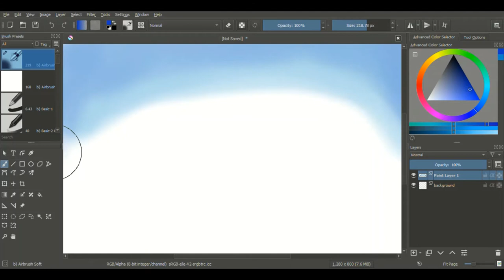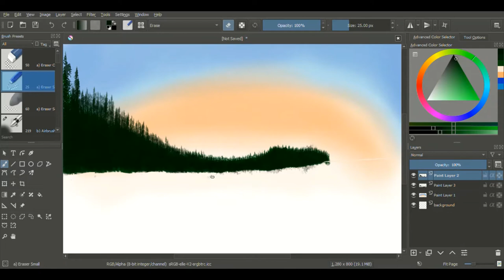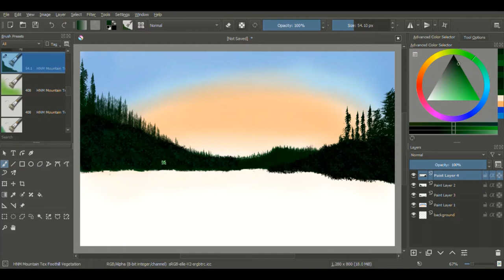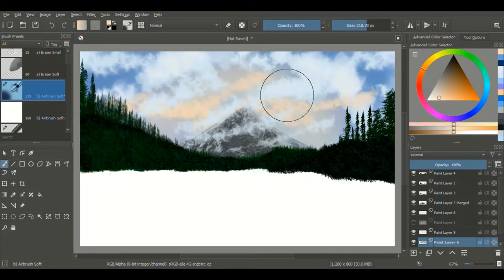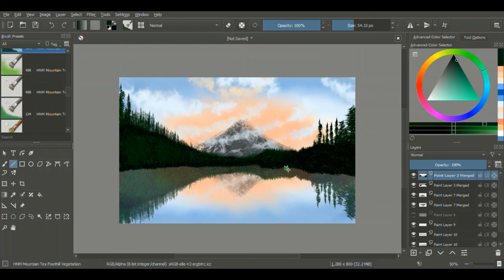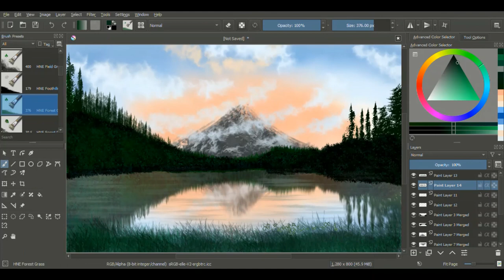Krita | Digital Painting | Mountain Landscape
Easy drawing. Anybody can draw this and this is one of my favorite Landscape paintings. Do comment if you wanna know where I get those brushes.

1) summer
2)endlessmotion
3)acousticbreeze